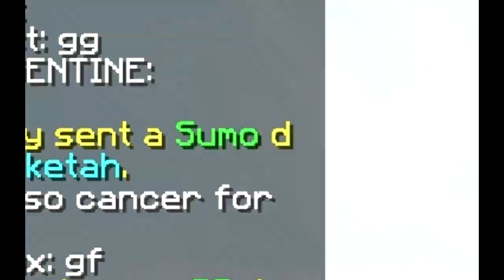MineHQ #2 - Practice w/ ketah + HACKUSATED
◆ My IGN: Tazcel
◆ Server IP(s): MineHQ.com
◆ Video's Pack(s): Private
♬ Video's Song(s): KYLE - iSpy feat. Lil Yachty [Official Music Video]

● Sensitivity: 50
● DPI: 1300
● Fov: 70(Normal)
● Ping: HU: 5-20ms;  EU: 30-60ms; US: 90-150ms.
● Mouse: SpeedLink - Decus (SL-6397-BK)
● Keyboard: Genius
● Recording program: Fraps
● Render settings: 720p60FPS
● Monitor: LG - LED 22EB23